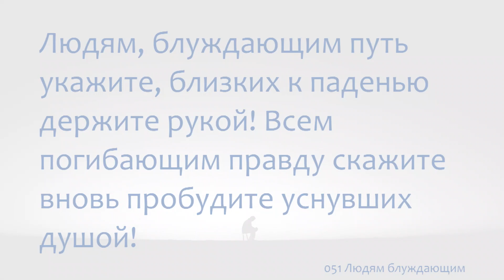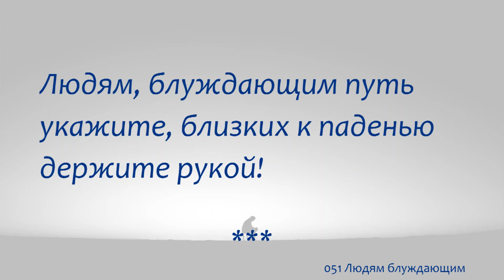051 Людям блуждающим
051 Людям блуждающим

1 Людям, блуждающим путь укажите, близких к паденью держите рукой! Всем погибающим правду скажите вновь пробудите уснувших душой!

Припев:
Людям, блуждающим путь укажите, близких к паденью держите рукой!

2 Весть искупления всем понесите, всех умоляйте к Иисусу придти! Подвиг спасения славьте, хвалите, чтобы несчастный мог счастье найти!

3 В сердце страдающем, в скорби суровой праздник Дух Божий лишь может создать. Верой сияющим слугам Христовым дано о том на земле возвещать.

4 Не принуждение тяжкого долга звать к бесконечному счастью людей; но наслаждение в жизни не долгой, но утешенье безрадостных дней.

051 Rescue The Perishing

1 Rescue the perishing, care for the dying, snatch them in pity from sin and the grave; weep o'er the erring one, lift up the fallen, tell them of Jesus, the mighty to save.

Refrain:
Rescue the perishing, care for the dying, Jesus is merciful, Jesus will save.

2 Though they are slighting Him, still He is waiting, waiting the penitent child to receive; plead with them earnestly, plead with them gently; He will forgive if they only believe.

3 Down in the human heart, crushed by the tempter, feelings lie buried that grace can restore; touched by a loving heart, wakened by kindness, chords that were broken will vibrate once more.

4 Rescue the perishing, duty demands it; strength for thy labor the Lord will provide; back to the narrow way patiently win them; tell the poor wand'rer a Savior has died.